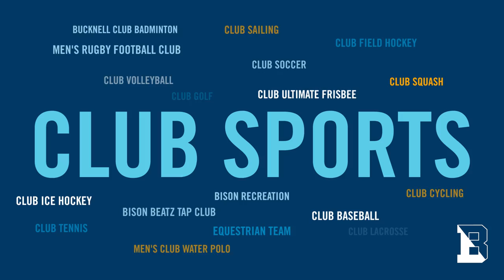Clubs, Events and Student Life at Bucknell University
Exploration and discovery don't stop when class ends — at least not at Bucknell. Through daily on-campus events and more than 250 clubs and organizations to choose, you'll expand your conception of what's possible in college.